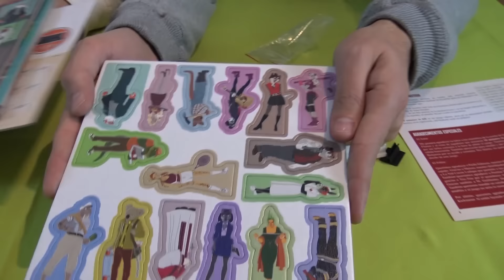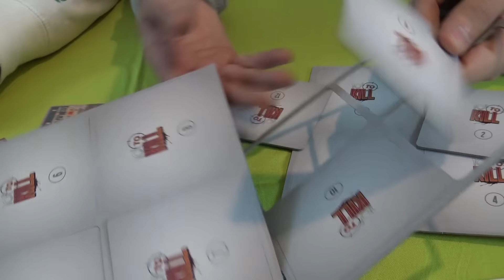10' to kill: Unboxing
Abrimos este juego de deducción para 2 a cuatro jugadores que se juega en apenas 10 minutos. Cada jugador representará a un asesino y tendrá tres objetivos secretos a los que eliminar de entre los 16 personajes del tablero.